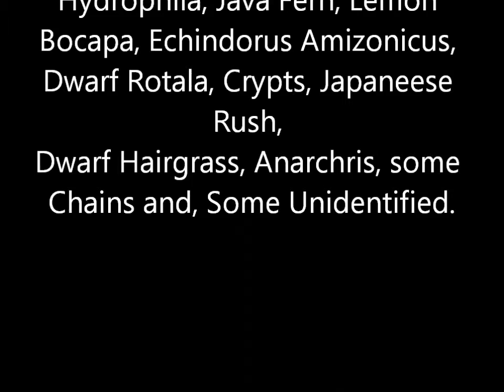Mrmomtanks & Jfleshtanks Contest entry